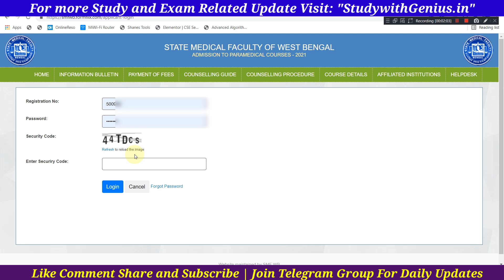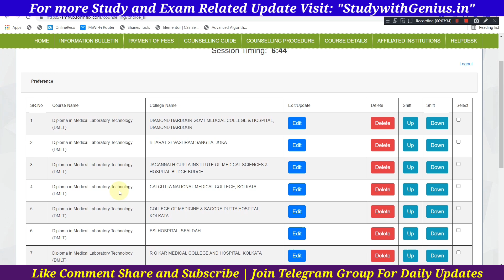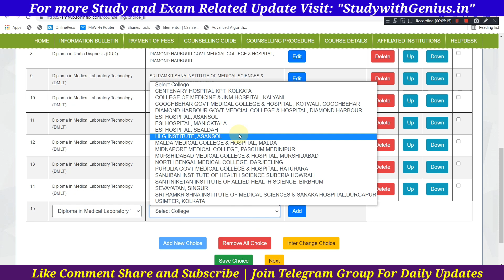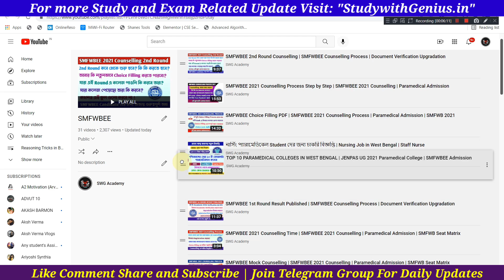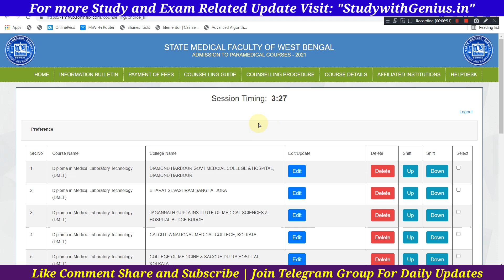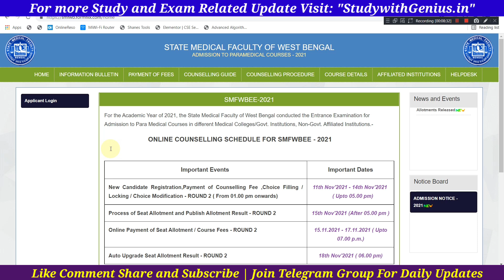SMFWBEE এর আবার Registration Portal খুলে গেছে | SMFWBEE 2nd Round | SMFWBEE Counselling Process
SMFWBEE এর আবার  Registration Portal খুলে গাছে  | SMFWBEE 2nd Round | SMFWBEE Counselling Process @SWGAcademyOfficial
SMFWBEE 2nd Round Counselling | SMFWBEE Counselling Process | Document Verification Upgradation
SMFWBEE 1st Round Result Published | SMFWBEE Counselling Process | Document Verification Upgradation

SMFWBEE Choice Filling PDF | SMFWBEE 2021 Counselling Process Step by Step | Paramedical Admission
SMFWBEE 2021 Counselling Process Step by Step | SMFWBEE 2021 Counselling | Paramedical Admission
SMFWB 2021 Cut Off | Paramedical Cut Off 2021 | Paramedical Admission 2021

Password: SMFWBEE2021

smfwb rank card 2021
paramedical counselling 2021 west bengal
smfwbee cut off 2021
smfwbee 2021 results
smfwb result 2021 date
smfwb result 2021
smfwb result
smfwbee result
smfwbee 2021 cut off
paramedical online application 2021
west bengal paramedical new update
smfwbee exam 2021
smfwb 2021 answer key
paramedical answer key
smfwb question answer
smfwb entrance exam question answer
smfwb answer key 2021
paramedical question 2021
SMFWBEE 2021 QUESTION PAPER WITH ANSWER
smfwbee answer key 2021
smfwb counselling
paramedical rank list 2021
smfwbee result 2021

SMFWB Admission 2021| Biology Question & Answer For SMFWBEE 2021 | SMFWB Admission 2021, diploma paramedical course admission 2021, west bengal paramedical course 2021, smfwb 2021 admission, paramedical admission 2021, smfwb paramedical course admission 2021, smfwb 2021
smfwbee exam 2021,smfwb answer key 2021
SMFWBEE 2021 QUESTION PAPER
smfwb counselling
smfwbee result 2021
top paramedical college
smfwbee 2021 results
smfwb result
smfwbee,smfwbee counselling 2021
smfwb counselling date 2021
smfwb counselling process
smfwbee 2021 counselling process

Topic Covered
Smfwb 2021 Mock Test
Smfwb 2021 Online Free Mock Test
Smfwbee 2021
Smfwbee 2021 exam
Smfwb 2021 exam date
 SMFWBEE 2021
SMFWB online form 2021
paramedical form fill up 2021
 Smfwbee 2021 application form fill up
paramedical course admission 2021
PARAMEDICAL DIPLOMA 2021